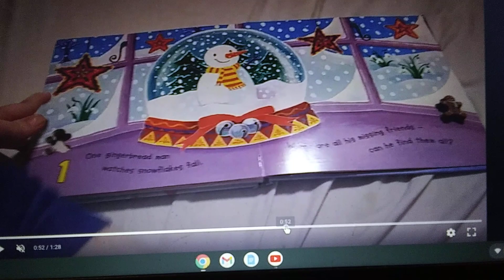April 29, 2023